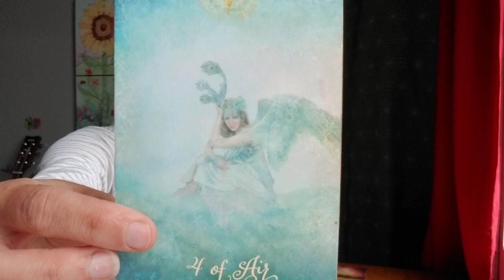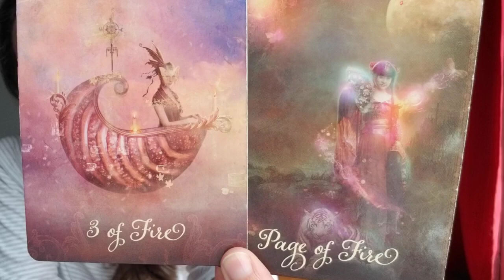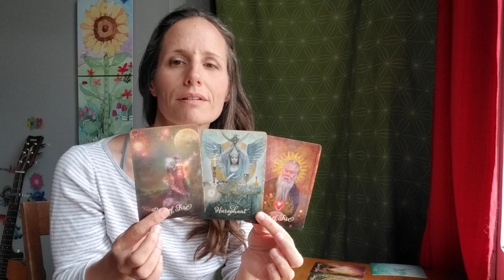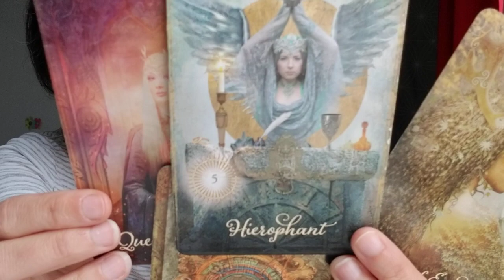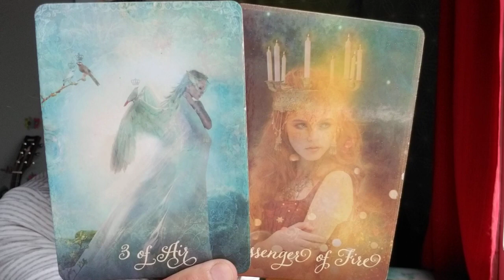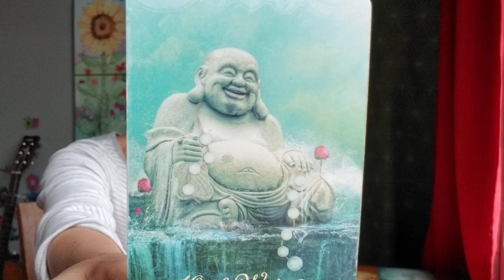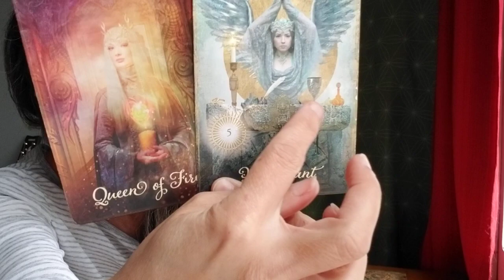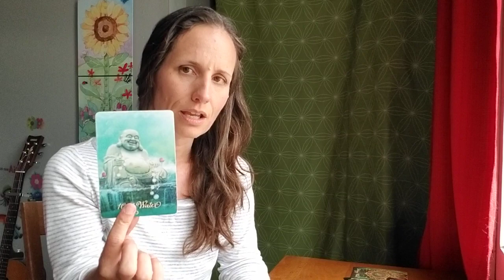Libra - It's becoming critical.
(click the link and scroll right to the bottom for the newest upload).